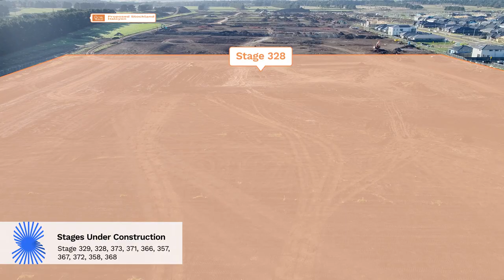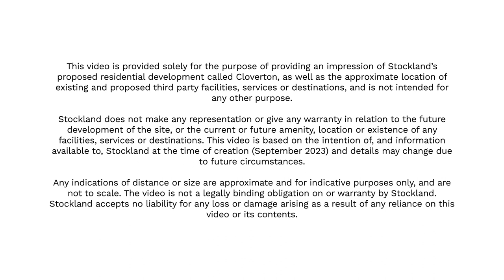Stockland Cloverton | September 2023 Drone Footage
Watch Stockland Cloverton spring from the ground in the latest drone flyover 🌱